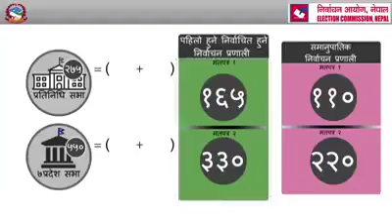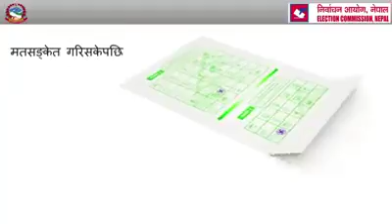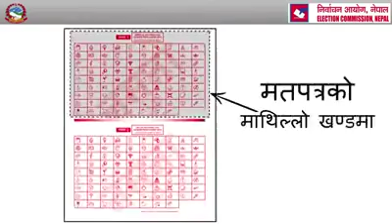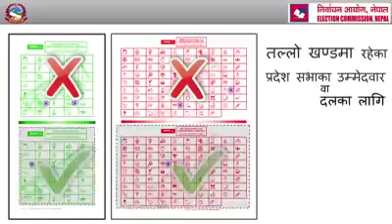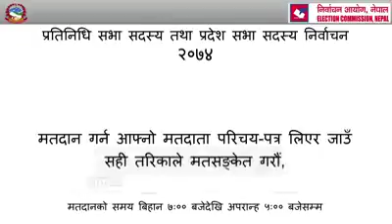प्रतिनिधि सभा र प्रदेश सभाको मतदान गर्ने तरिका बारे जानकारी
निर्वाचन आयोग द्वार ४ मिनेट्स ३५ सेकेण्ड बाराबर को प्रती नि धि सभा सदस्य तथा प्रदेश सभा सदस्य निर्वाचन २०७४ सही तरिकाले आफ्नो अमुल्य मत संकेत गरौं भनेर गर्ने सन्दर्भमा यस निर्वाचनमा मतदाताले संघिय तहमा रहने प्रतीनि सभाका सदस्य एबं सातै वटा प्रदेश हरुको सदस्यहरु छुट्टा छुट्टै प्रदेश सभाका सदस्य हरु निर्वाचित गर्नु पर्ने हुन्छ । यि दुई तहमा प्रतीनि धि निर्वाचित गर्न दुई वटा मतपत्रको ब्यबस्था गरिएको छ ।